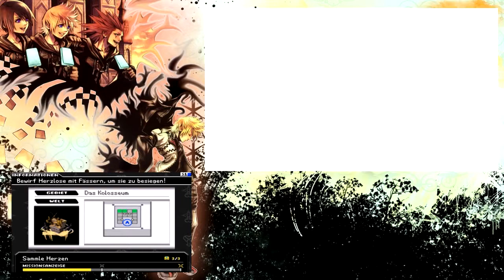Let's play Kingdom Hearts 358/2 Days [25] - Training Training und noch mehr Training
Titel: Training Training und noch mehr Training

Phil will nur das wir trainineren, schlafen und essen. Fraglich wenn Roxas keinen Bock mehr hat xD Ich habs schon aufgegeben xD

All rights by Square Enix, Disney Interactive Studios & Nintendo
Skype: per PN